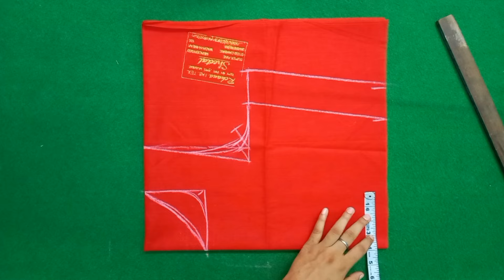boat Neck blouse cutting full tutorial// boat Neck blouse cutting and stitching in Hindi